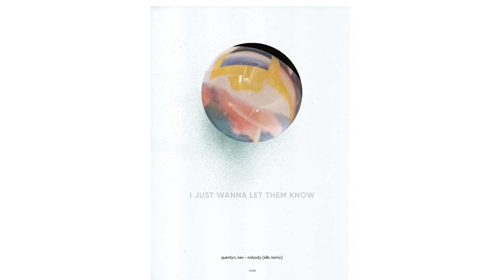Quentyn, Kev - Nobody (ellis Remix)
KEV

© video visualiser created by enroute.